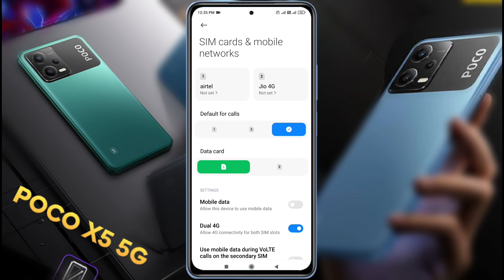How to Fix Network Problem in Poco X5 | Poco X5 me 5G Network Nahi aa Raha Hai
Poco X5 5g: Sim Card Network Not Showing | Poco X5 Network Problem Solution | Sim Card Settings on Poco X5 5g

Ⓟ︎Ⓡ︎Ⓞ︎Ⓑ︎Ⓛ︎Ⓔ︎Ⓜ︎: Network Problem